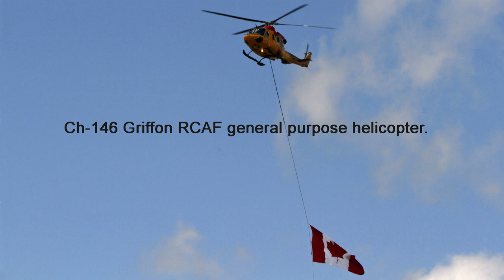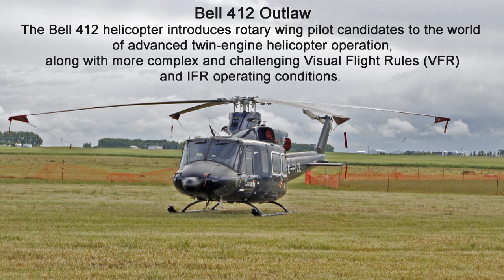CH 146 Griffon Photo review including Bell 412 Outlaw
A photo review of the RCAF CH-146 Griffon and the Bell 412 Outlaw advanced trainer.